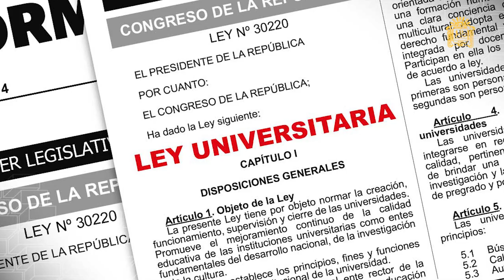👉 Autoridades universitarias entregan resolución de ascenso a de 75 docentes de la UNA Puno.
👉 Cumpliendo el compromiso de la presente gestión de gobierno universitario, autoridades universitarias entregan resolución de ascenso a de 75 docentes de la UNA Puno.